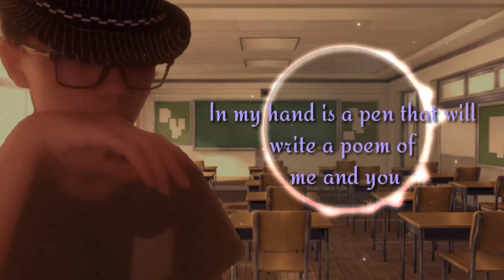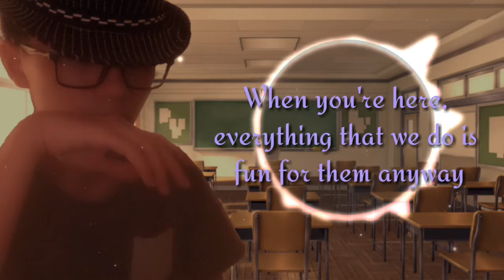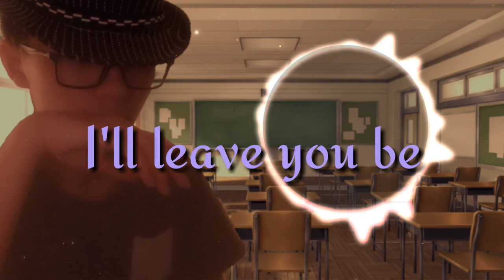Doki Doki Literature Club Ending Song Your Reality (Cover )- Ft,Door Bosco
Just Monika .